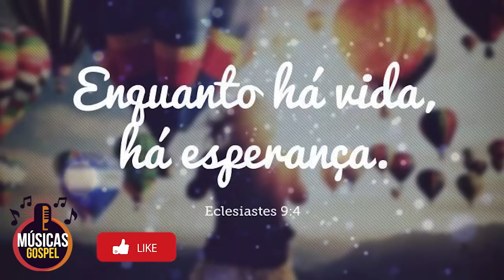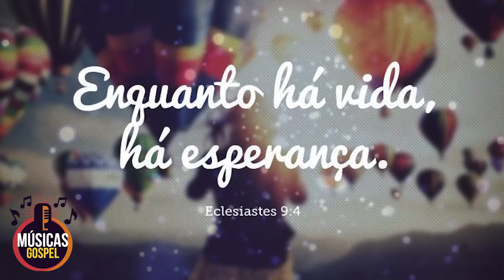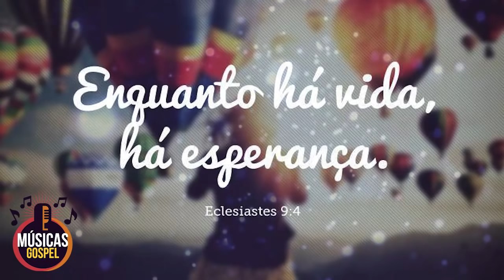Hinos Que Acalmam a Alma - Louvores 2020 - Mattos Nascimento CD Completo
Ouça e seja abençoado neste vídeo, DEUS VAI FALAR COM VOCÊ NESSE LOUVORES. Hinos impactantes mais tocados, Deus vai falar com você nesses louvores! Deus abençoe.